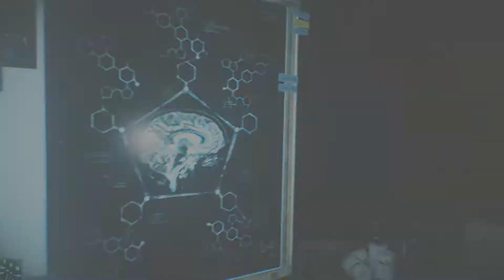THE EVIL WITHIN 2 #026 - Ein Auge für Kunst «» The Evil Within 2 [HD]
Stefano will uns abschrecken, aber Sebastian hat eben keine Angst vor ein paar Bildern und eine Kamera.

Horror-Game von Tango Gameworks.

|Let's Play|
Kommentierte Spielszenen von Leon.